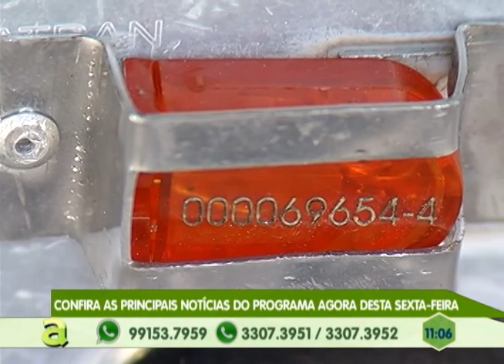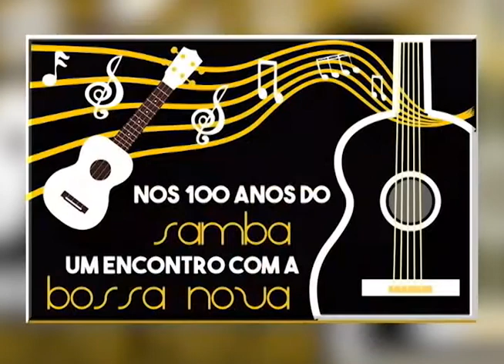Lê Santana faz a festa com muito samba e bossa nova no Programa Agora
01º BLOCO AGORA 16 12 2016 - Lê Santana faz a festa com muito samba e bossa nova no Programa Agora